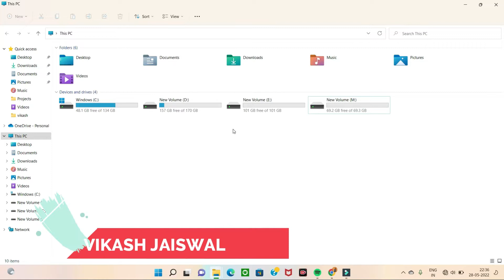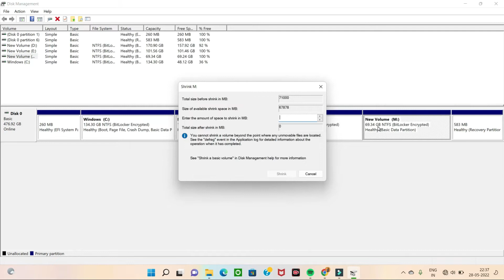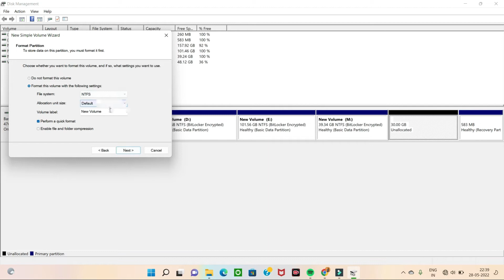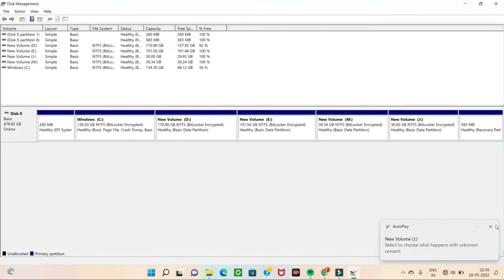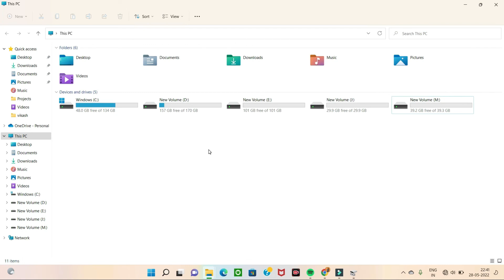How To Create Partition On Windows 11 || Partition Hard Drives 2022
how to create partition on windows 11 partition hard drives

AAJAO!

Your Questions:-
1).Hard disk partition calculator?
2).How to partition C drive in Windows 11?
3).How to create D drive in Windows 10?
4).Familiarize the hard disk partitioning using different tools?
5).HP laptop hard disk partition?
6).320 GB hard disk partition?
7).How to partition 2TB hard disk in Windows 10?

How to create d drive in Windows 11?

• How to create new drive in Windows 11?

• How to create D drive in Windows 10?

• How to partition a hard drive?

• Disk Management Windows 11?

• Windows 11 partition size?

• How to create new drive in Windows 10?

• How to partition 500GB hard disk in Windows 10?